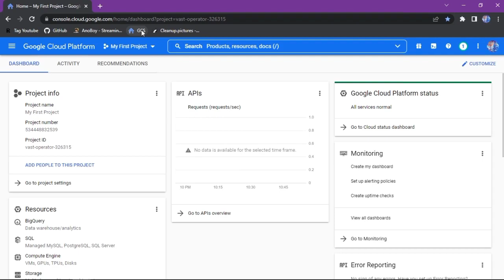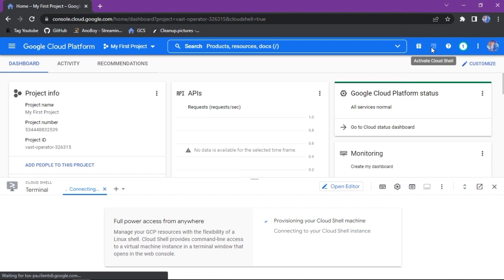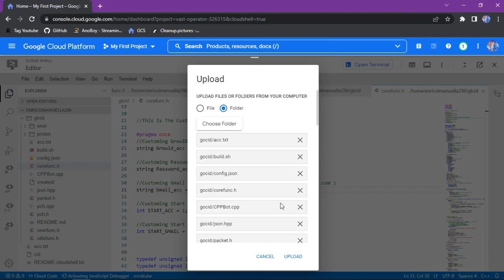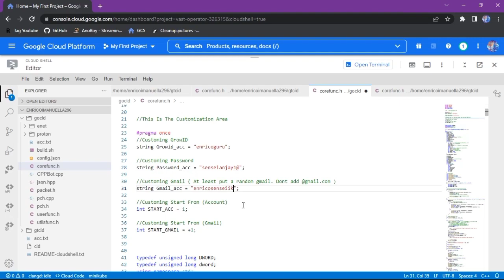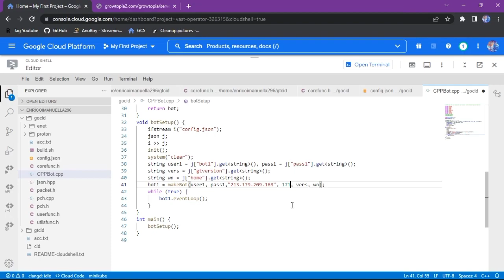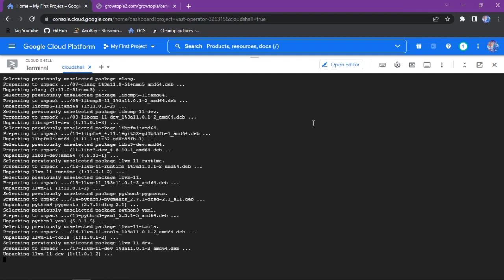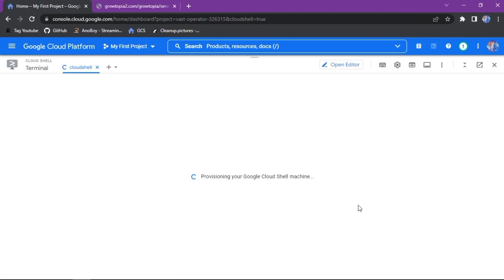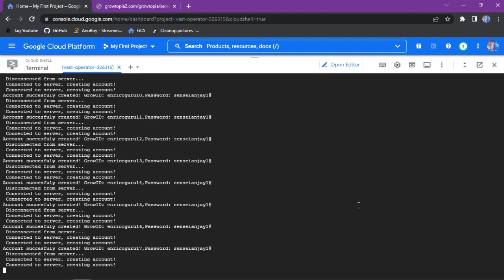Tutorial Create Tons ID Growtopia Without VPN Use Script - Growtopia Indonesia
Script create ID Growtopia Without Error connecting/Fixed Shadow Ban And Unlimited IP/Without VPN

Jika ada pertanyaan silahkan tulis di komentar